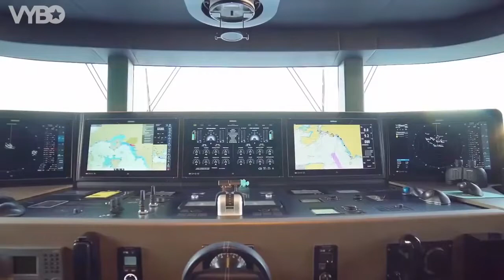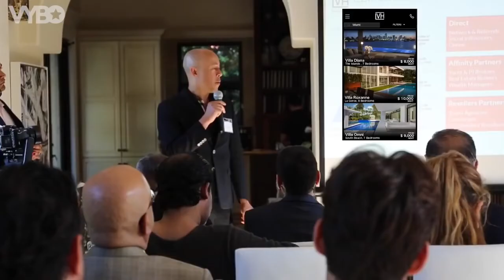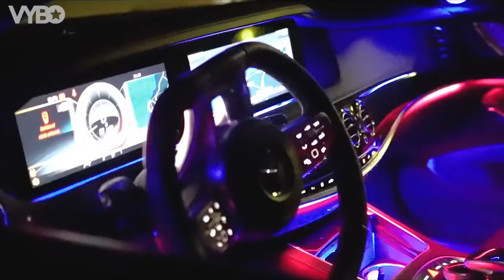How To Think Like A Billionaire (MUST WATCH)